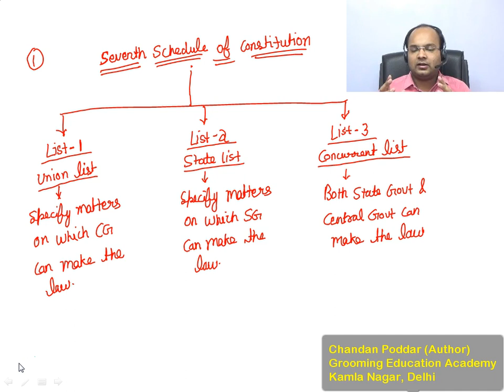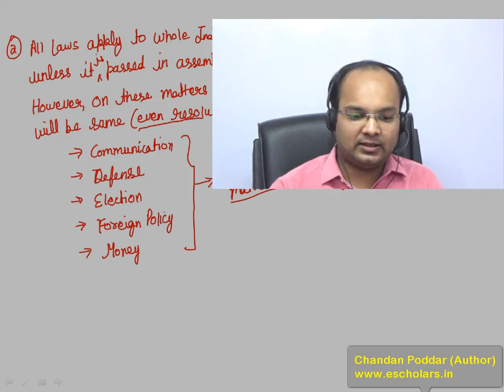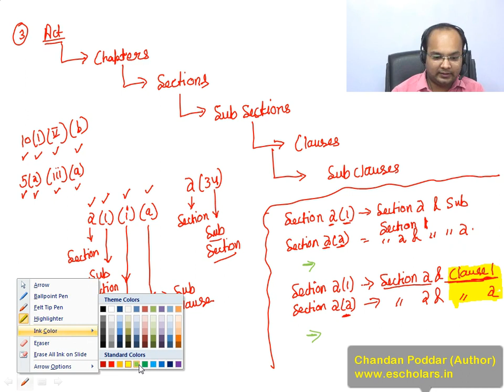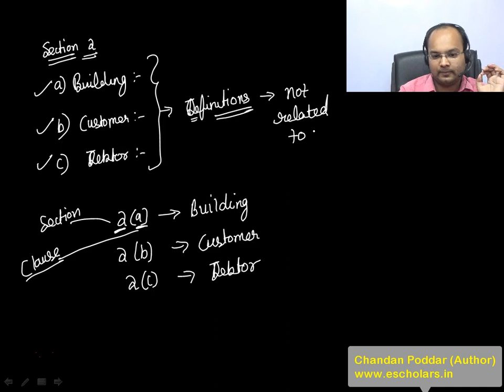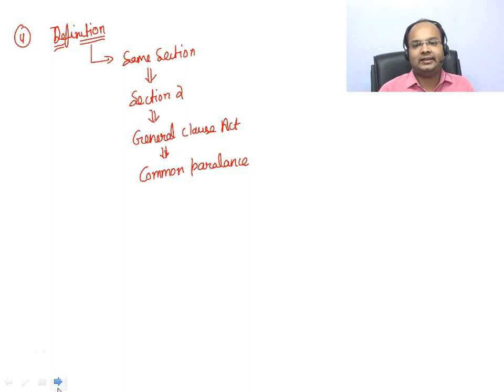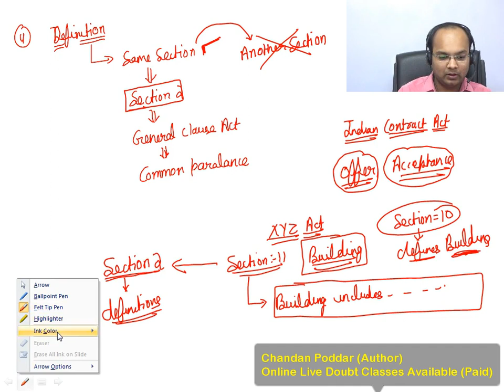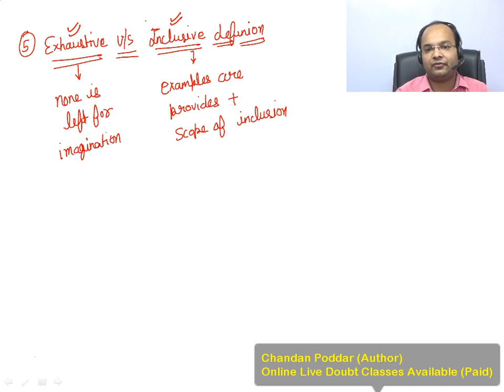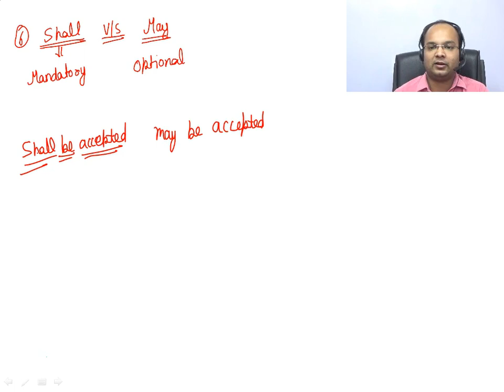#1 | Law basics | Meaning | CA | CS | CMA | LLB | Bcom | BBA | Mcom | Watch First comment of video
ca foundation business law, topic: basics of law has been discussed by Chandan Poddar Sir in this video. Point number 2 of this video is no more applicable and now all Laws are equally applicable in Jammu and Kashmir.

The video can also be used by cs foundation business environment and law, cma foundation fundamentals of laws and ethics, ca inter-corporate and other laws, cs executive economic business and commercial laws, bcom, bcom Hons, bba, mcom, mba, LLB and other commerce courses.

Topic Covered:
0:00 Law Basics
1:11 Meaning of Law
3:53 Seventh Schedule of Constitution
8:53 Law Applicability
11:02 How to Draft a Law
20:00 Definition in Law
26:42 How Many Types of Definition in Law
28:22 Difference Between Shall and May